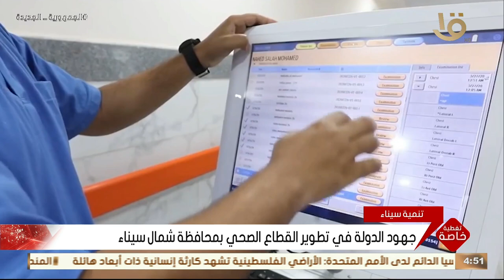تغطية خاصة | جهود الدولة في تطوير القطاع الصحي بمحافظة شمال سيناء